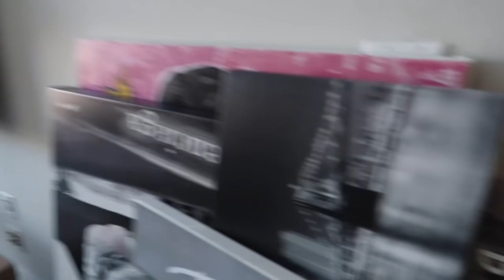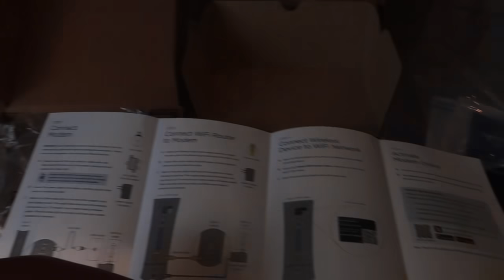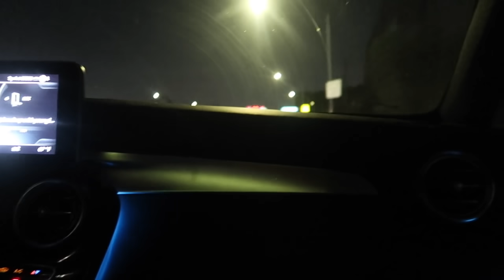MOVING VLOG: UNPACKING & ORGANIZING WITH FRIENDS!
LETS CHAT:
SEND ME MAIL :)
Kennedy Cymone

90029 LETS CHAT:
SEND ME MAIL :)
Kennedy Cymone

5062 Lankershim Blvd. Unit #156